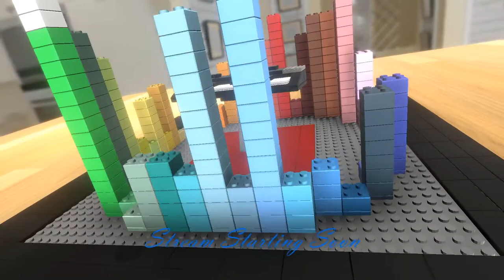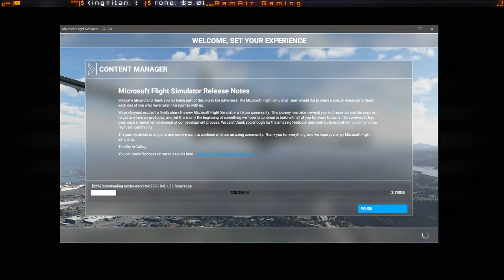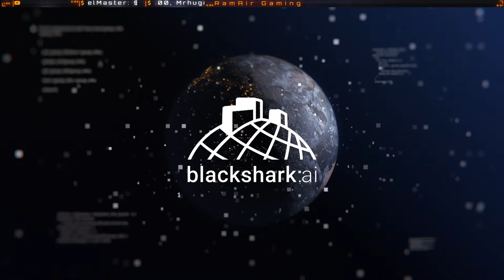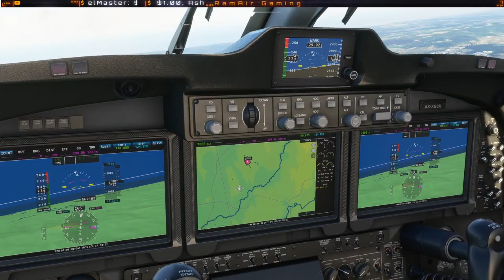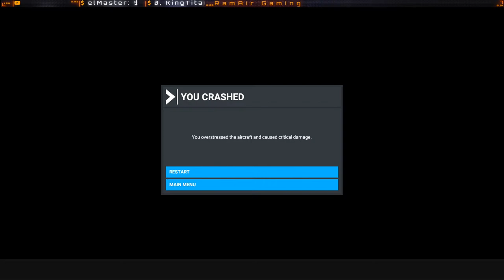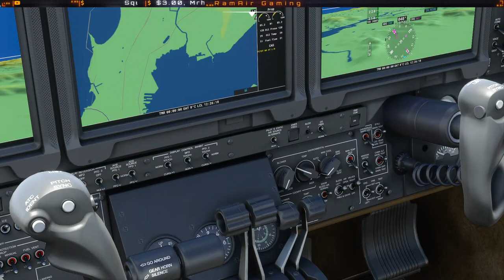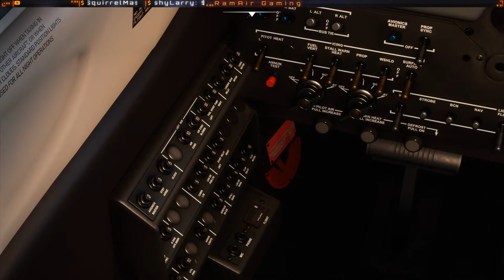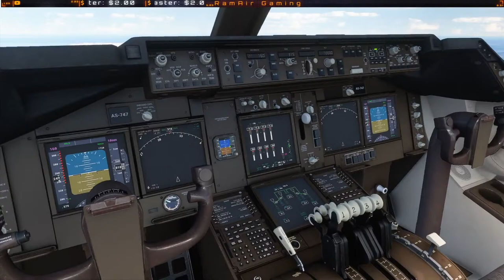Learning to fly with Friends l Microsoft Flight Simulator Multiplayer Open World Gameplay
Welcome to the Stream! I hope you have a good time and enjoy what I have to offer.